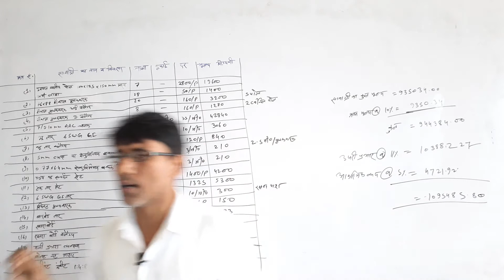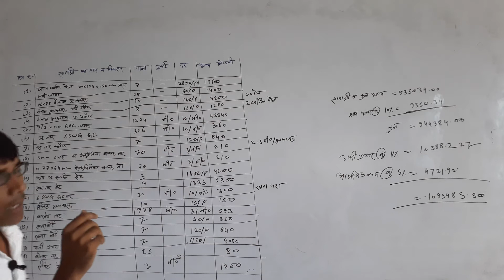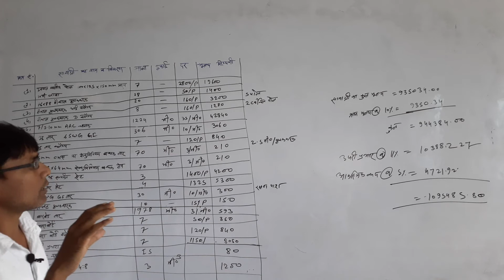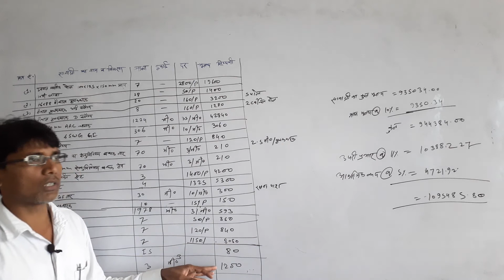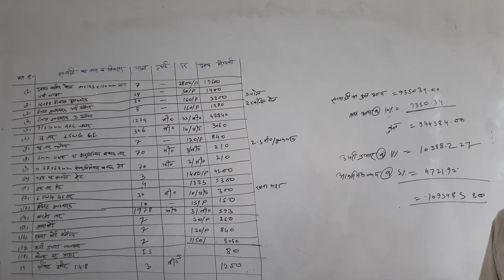EDDE-II Lecture 18 Numerical Related Overhead LT Lines